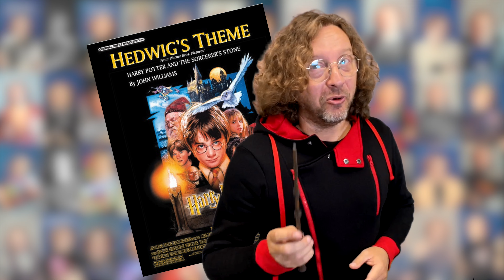Harry Potter Theme / Ко Дню Рождения Джона Уильямса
Откуда Ноты Растут у знаменитого кинокомпозитор Джона Уильямса? Как композитор попал в проект Гарри Поттер? Почему Джоан Роулинг была против? Как на свет появилась знаменитая мелодия? И кто такая Хедвиг, именем которой названа главная тема?
"Откуда Ноты Растут" - подкаст созданный в 2009-м году для платформы iTunes Podcast. Видео-версия создана для платформы TikTok в конце лета 2020 года. Новые выпуски производятся и публикуются ежедневно.
Николай Крупатин - теле и радио-ведущий, продюсер, композитор, музыкальный журналист, проработавший на таких музыкальных радиостанциях, как Europa Plus, Maximum, NRJ, Ретро FM, сооснователь и директор прогроамм Matryoshka Radio London/Glasgow/Marbella. На музыкальном Радио и ТВ с 1995 года.